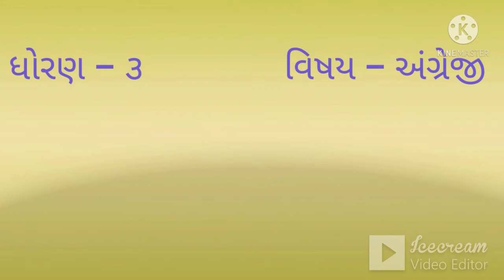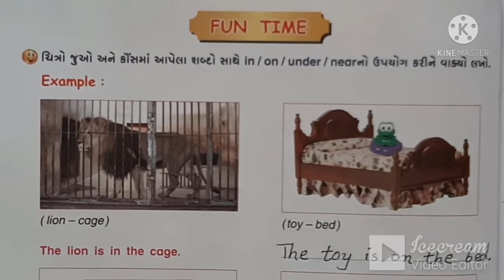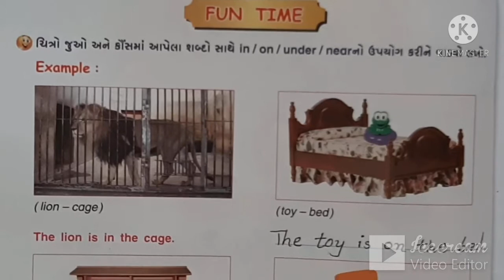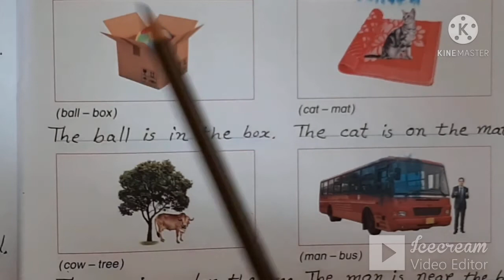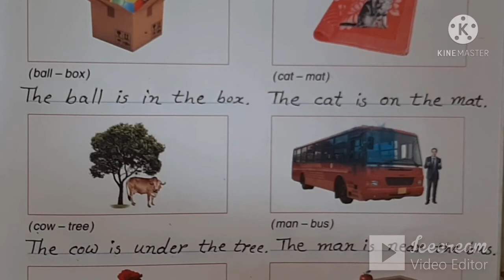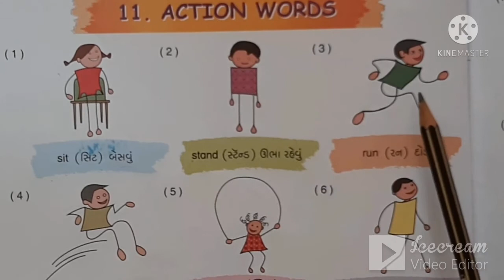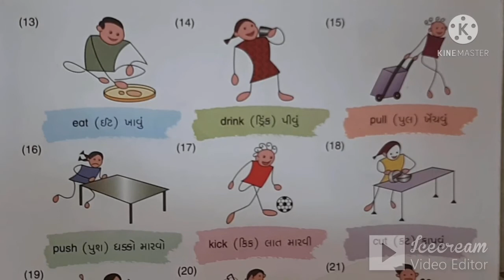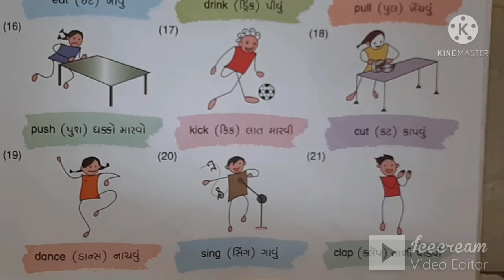STD-3 | GUJ.MED | ENGLISH | LESSON 10 & 11 | REVISION LEC-2 | TEACHER- HIRALBEN PATHAK